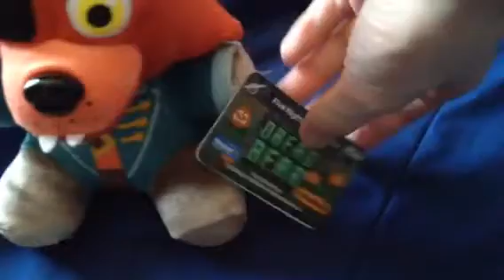FNAF Funko Curse of Dreadbear Captain Foxy plush review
I finally got the Walmart Exclusive Captain Foxy for the FNAF plush collection!